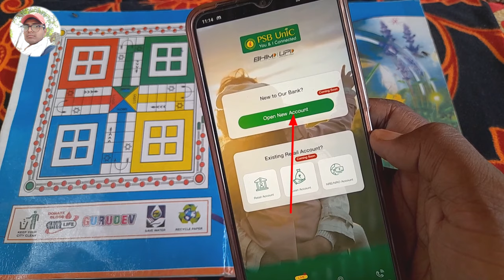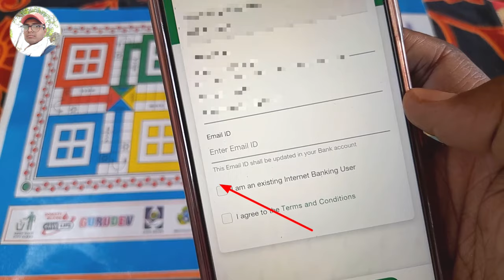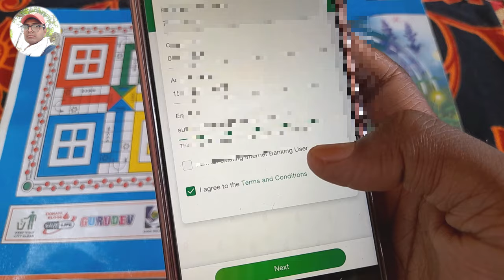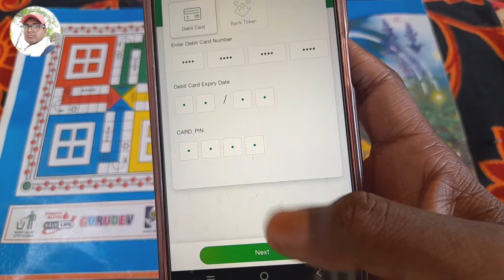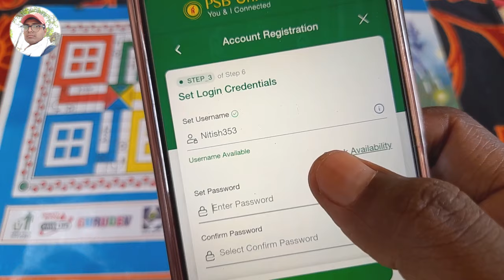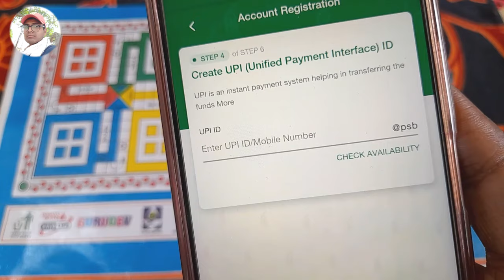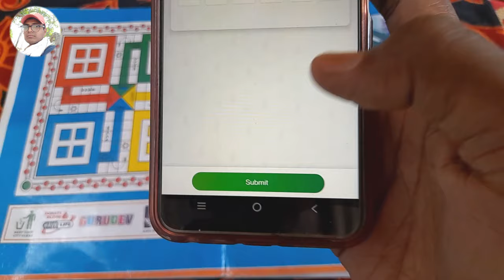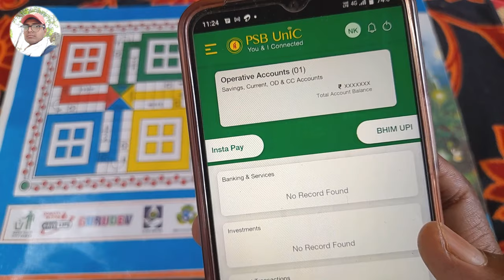punjab and sind bank mobile banking registration online 2024 |psb unic app regisrtation online 2023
punjab and sind bank mobile banking registration online 2022|psb unic app regisrtation online 2022|

your Question
punjab and sind bankinternet banking
punjab and sind bank app
punjab and sind bank ka balance kaise check kare
sba txn charges punjab and sind bank
psb univ app se statement kaise nikale
punjab and sind bank app punjab and sind bank ak app kaise chalaye

psb unic app registration
psb unic,psb bank
psb unic registration
psb online
psb net banking
psb unic apk
psb unic app
unic app registratio
unic app registration 2022
punjab sind bank unic registration
unic biz registration process
psb net banking transfer money other bank
punjab sind bank unic app registration
psb bank mobile number registration
psb unic login,psb online transfer
psb unic app login
punjab and sind bank mobile number registration

नमस्कार दोस्तों

इस चैनल पर अपको केवल बैंकिंग से जुड़ी जानकारी देखने को मिलेंगे| बैंकिंग से जुड़ी जितनी भी नई-नई अपडेट निकल के आएगे अपको को सब से पहले देखने को मिलेंगे| banking से जुड़ी सारे जानकारी अपको टाइम to time मिलती रहेगे

 ||  तो चैनल को susbrices जरूर करें- Thanks u   ||

Susbrices my YouTube channel please

Whatsapp number-

I'm on Instagram as @subhamkumar4269